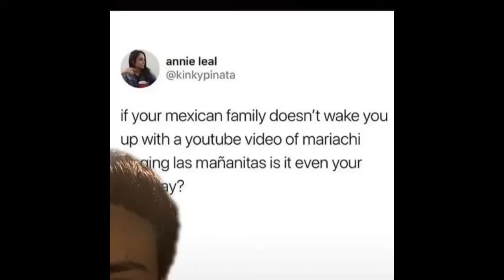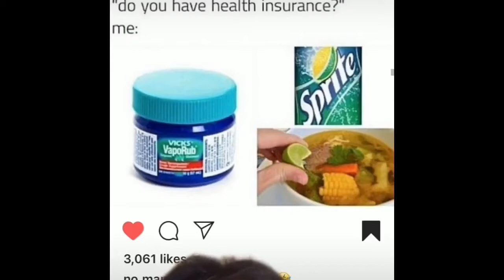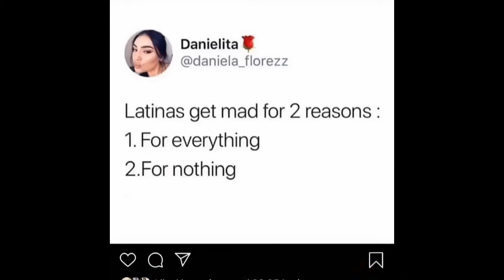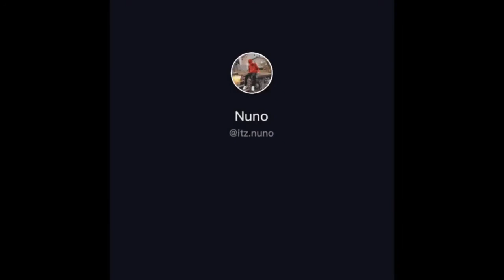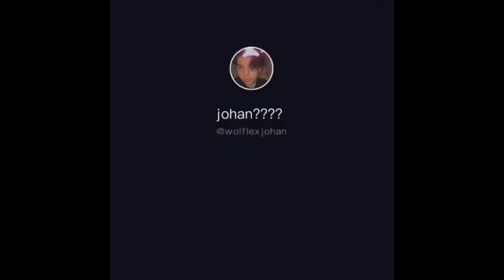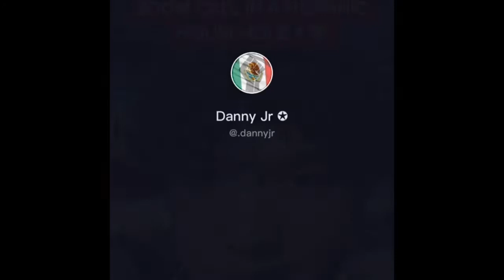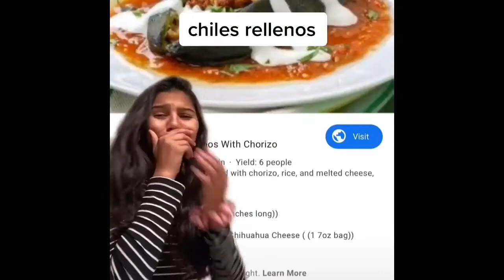Mexican memes I found on TikTok pt2